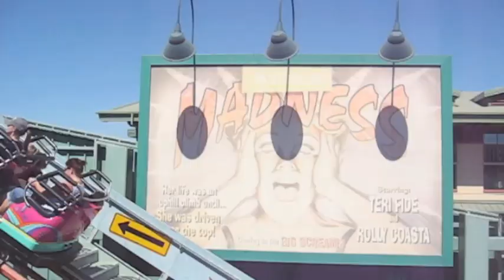Long Distance Friendship;; OFFICIAL movie trailor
Randis moving this summer, and i got my new imovie yesterday.